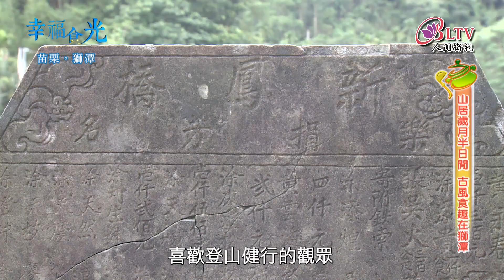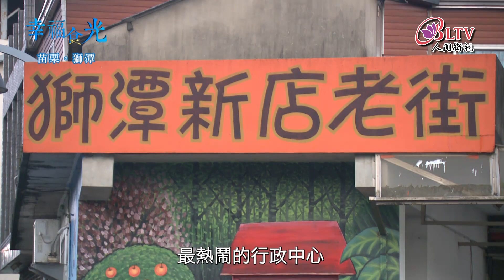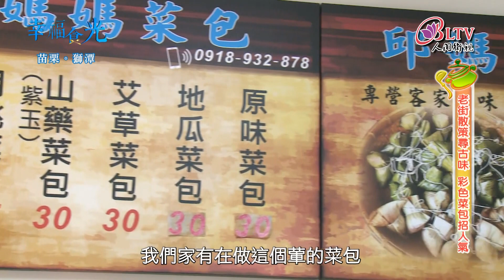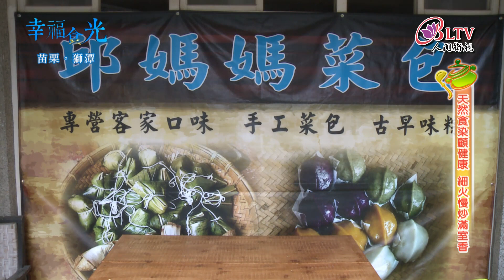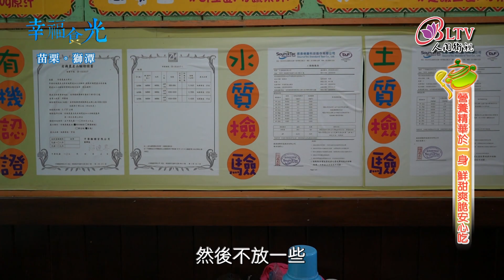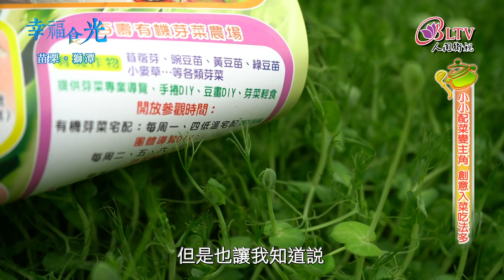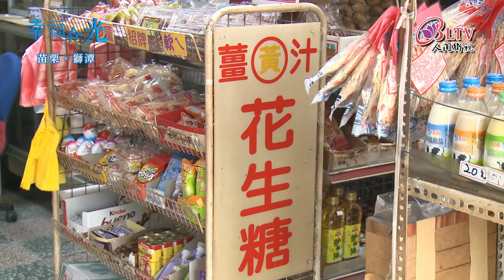幸福食光 第161集－山居歲月半日閒 古風食趣在獅潭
這禮拜要帶大家順著浪漫台三線，來去苗栗的獅潭Fun暑假囉~位於苗栗縣地理中心的獅潭鄉，雖然狹長的縱谷地形造成開發不易，但群山環繞的綠意盎然，還有清澈見底的溪谷美景，吸引到許多旅人前往感受山城的幽靜與美好，究竟在這古樸的客庄小鎮上，藏了哪些好吃好玩的地方，本周末就跟著俋塵一起出發吧

【蔬食素食健康事】
2019年Netflix影音平台上播映紀錄片《茹素的力量》（game changers），訪問知名演員阿諾•史瓦辛格、F1賽車冠軍路易斯•漢米爾頓等人，談論改以植物性飲食(蔬食)，能讓運動員有更好的爆發力、增進運動表現、甚至讓身體更健康。除此之外，素食還對環境有益，例如減少畜牧業需求以避免森林砍伐、降低碳排等等。

【蔬食素食新鮮事】
根據美國特殊食材協會的趨勢報告，許多人不只是想攝取蔬果的營養，而更偏好攝取「原型蔬食」，也就是少吃加工過（打成汁、乾燥、製成甜品）的蔬菜與水果，而是選擇吃它們最天然的樣貌。這一切不僅是考量食物本身的安全性，與供應鏈所造成的汙染也大有關聯。
市調公司益普索（Ipsos）發布《外食市場研究報告》，指出全台每 10 人中就有 1 人自認是素食主義者（vegetarian），推估素食總人口超過 200 萬；其中有 34% 表示，自己吃素是為了環保，這個比例與因宗教原因茹素者（37%）相去不遠，或許顛覆不少台人對素食者的想像。

【蔬食素食長知識】
蔬食與素食生活已成為近年來的國際潮流，而且也出現了比蔬食更時尚也更食尚的「植物基替代肉」(Plant-Based Meat；PBM)，不僅吃起來的口感跟真肉沒有兩樣，同時也注重植物性蛋白質的需求，例如被比爾・蓋茲和李奧納多・狄卡皮歐等人，都爭相討論甚至大力投資的「未來肉」。
【蔬食素食增見識】
根據人間福報報導，「新冠病毒在全球大爆發，美國的觀光、餐飲、經濟鏈陸續受影響，但是外送美食平台、乾貨及罐頭食品則業績猛增。根據根據尼爾森（Nielsen）市場研究調查發現，美國人開始減少吃肉改吃蔬食，讓純素食的植物肉、未來肉銷售量激增近280％，連植物奶也暢銷。」
台灣在這波疫情警戒中，也有許多蔬食、素食餐廳紛紛改以外送、外帶便當的方式，來因應蔬食消費者的日常三餐需求，台灣素易網的站長林紘睿在網站中表示，為了讓素食餐廳能夠挺過這波，在此呼籲大家，盡量繼續支持素食餐廳，到餐廳消費、外帶來支持，更需要廣大邀請各位的親友，這時少吃肉多蔬食，從內而外調整體質，身體健康才能有效防疫，也只有靠大家彼此的協助，素食才不會萎縮凋零。
同時也有部分素食朋友決定自行搜尋、研究食譜，嘗試在家手作各種蔬食、素食料理，COVID-19的肆虐，雖然帶來許多不幸事件，卻也喚醒了大家對蔬食與素食的高度興趣，甚至更相信這樣的飲食生活習慣，才是地球永續，以及全體人類共存共榮的最佳解藥。

【蔬食素食異國風】
法國名廚侯布雄（Joël Robuchon）早在2014年受訪時表示：「未來十年的料理潮流將會是素食(蔬食)。」
而身為美食國度的台灣，除了自身名聞國際的中式小吃、點心、料理之外，也是樂於嚐鮮、海納百川的美食天堂，尤其台灣主廚擅長運用新鮮的在地食材，融入國際料理技法與風味，所演變出來的蔬食滋味，更大大顛覆，以往吃素就等於單調無趣的刻板印象，不論是素食或是蔬食的愛好者，都能夠隨時在台灣的街頭上，找到日式、韓風、泰國菜、印度料理，以及歐美style的蔬食與素食餐廳、小吃店，這些異國風味的素食或蔬食料理，不僅美味可口、滋味豐富，同時也是營養又健康，特別是一般人擔心缺少了肉類的攝取，要從哪些食材中，補充日常所需的蛋白質？其實在天然穀物、蔬菜、菇蕈、水果，以及豆製品中，都能夠找到適合人體吸收的植物蛋白，只要善加烹調，就會是餐桌上引人食指大動的蔬食與素食佳餚。

【蔬食素食旅遊趣】
「蔬食是身體的養分，旅遊是心靈的滋長，蔬食旅遊讓身心靈共同茁壯」
一趟完美的蔬食旅遊，絕對少不了美味的蔬食餐廳，也許是令人垂涎的蔬食早午餐、可能是大快朵頤的蔬食吃到飽，或者是街頭巷尾的蔬食料理小吃，不論你喜歡哪一種，都可以在出發前，規劃完善的蔬食旅遊計畫，而這些翻地圖、找店家、挑菜色的繁瑣事，《幸福食光》早已幫您準備好了！
希望大家在這個頻道裡，看見蔬食與素食餐廳經營者的用心，與不為人知的感人小故事，如果您對於節目中介紹的蔬食或素食料理、點心很感興趣，可以參考影片介紹中的蔬食素食店家資訊，或是在留言區詢問，當然如果您有更多更新的蔬食素食旅遊情報與訊息，也歡迎大家熱心分享，讓我們共同耕耘這塊充滿蔬香的園地，一起體驗蔬食真美味、素食新感受！

每週六晚上十點【幸福食光】
跟著主持人 陳俋塵 來趟。美食。微旅行 吧！

【幸福食光】粉絲團按個讚！

下載 iBLTV人間衛視App【幸福食光】帶著走！